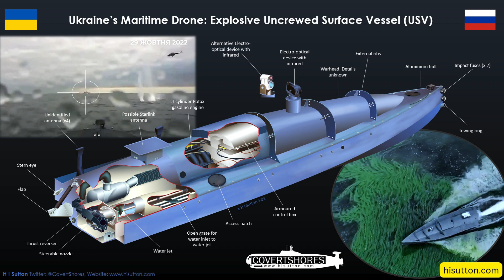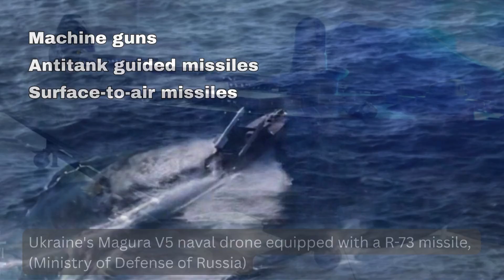UKRAINE’S MAGURA NAVAL DRONES: BLACK SEA EQUALIZERS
By Eric Wertheim

Russia’s 2022 invasion of Ukraine and the evolving war have led to a revolution in unmanned air, ground, and naval systems. Among the most notable of these is the Ukrainian Magura series of unmanned surface vessels (USVs).